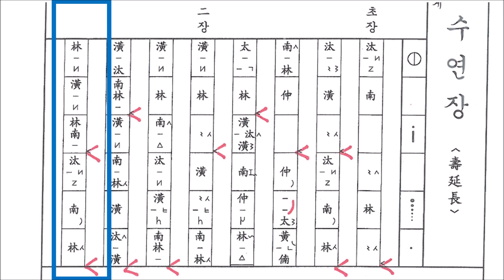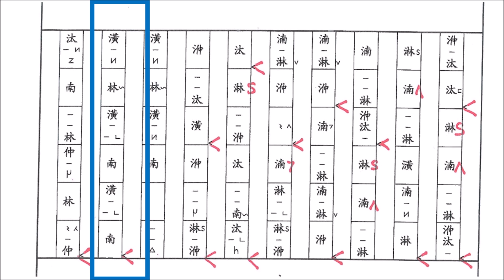[수연장 뺑뺑이] 대금반용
대금전공자를 위한 수연장 뺑뺑이 영상입니다.
중고등학교 전공수업, 산공부 혹은 스스로 연습할 때
전자칠판이나 아이패드 프로와 같은 큰 화면을 가지고 있는 이들을 위한 특화 영상입니다.

도드리 마지막 장단은 속도가 느려지지만, 늘어지지 않게 편집하여 연이어 반복하도록 하고
원래 연주는 8분 정도 걸렸는데 속도를 조금 당겨서 7분 정도로 해놨습니다.
원곡이 1정 70인데(6분 20초 내외), 8분은 너무 느리죠...

아무튼 총 6번 반복되는데
중학교 수업이 45분이니, 중고등학교 모두 사용이 가능할 것입니다.

"대금을 불려는 자 그 무게를 견뎌라"